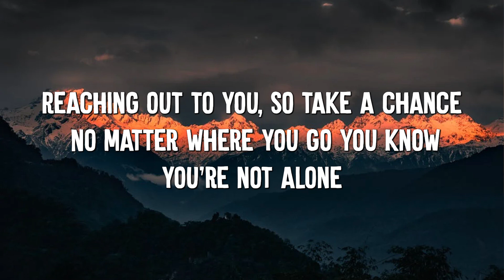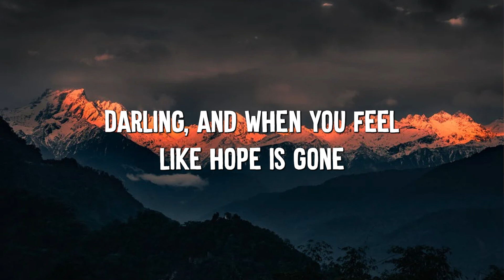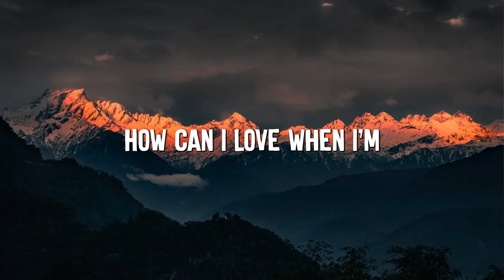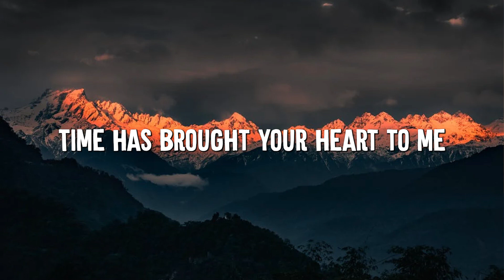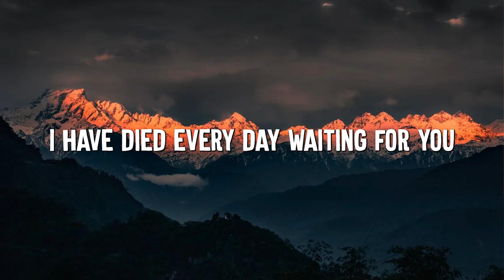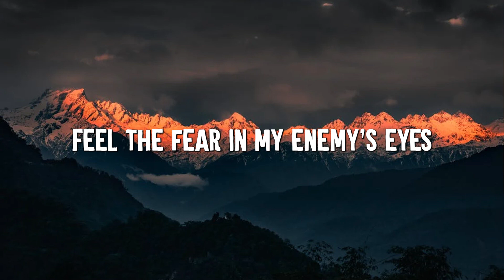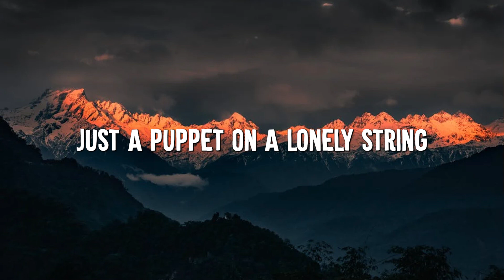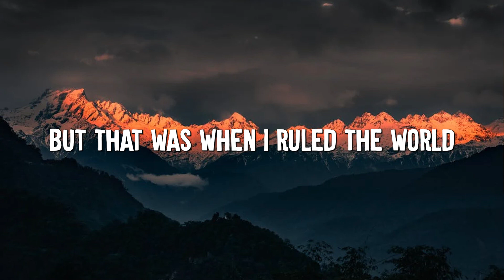One Call Away - Charlie Puth (Lyrics) | Christina Perri, Coldplay...(MixLyrics)